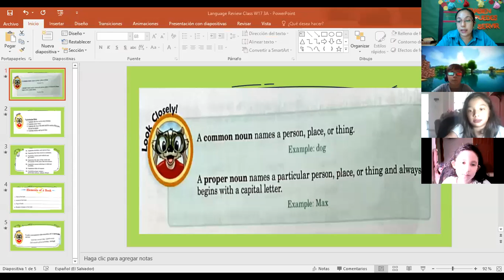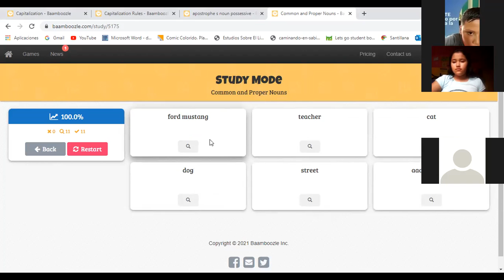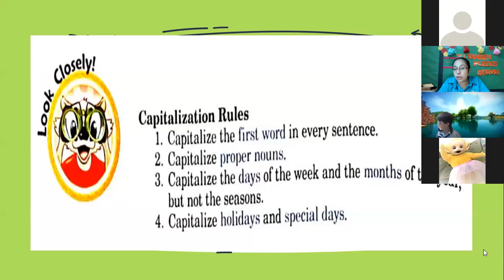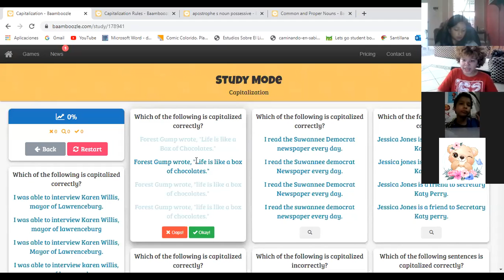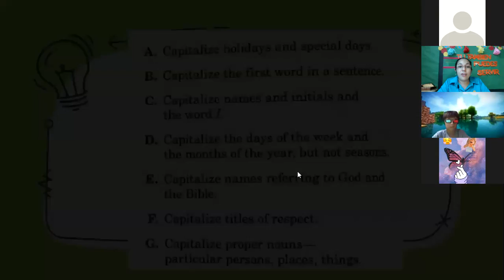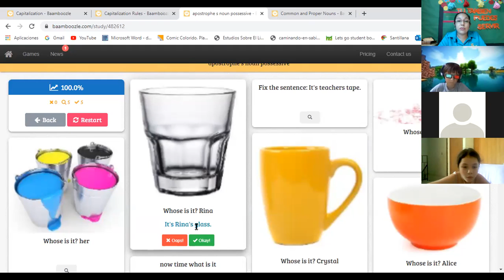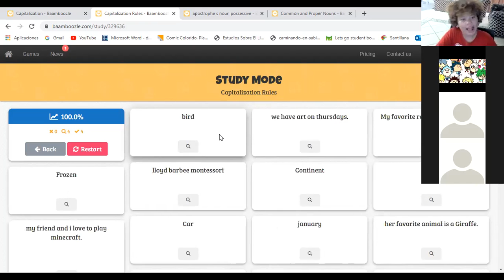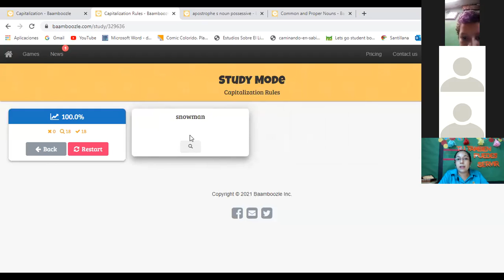Language Review Class W17 3A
Common & Proper Nouns
Apostrophe
Elements of a book
Capitalization rules